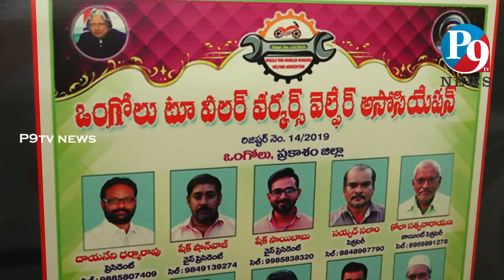మెకానిక్ సోదరుల దాతృత్వం |కష్ట కాలంలో కొండంత అండగా టూ వీలర్ వర్కర్స్ వెల్ఫేర్ అసోసియేషన్ |P9 TV NEWS